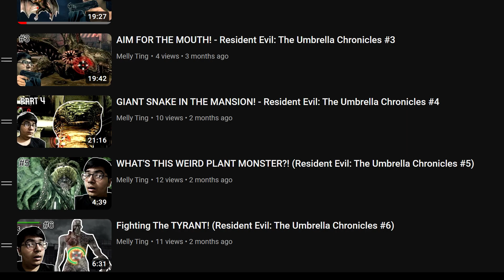I played ALL Resident Evil Spin-offs, so you don't have to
Console:
PS5
PS3

PC:
Ryzen 5 PRO 4650G (CPU)
Gigabyte B550 Gaming X V2 (MOTHERBOARD)
RTX 2060 (GPU)
16 GB Ram (8 x 2)

Webcam:
Razer Kiyo